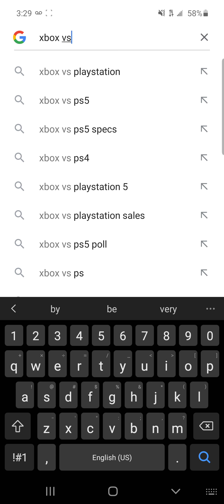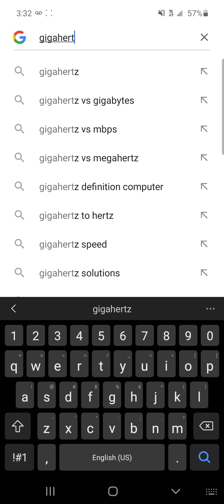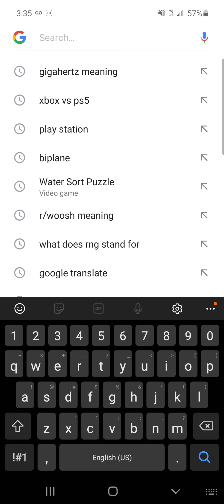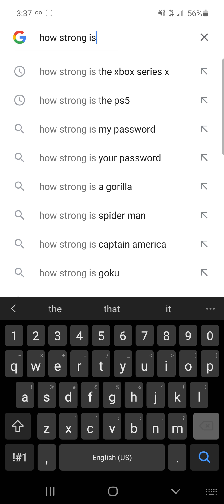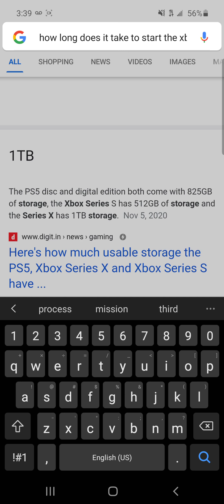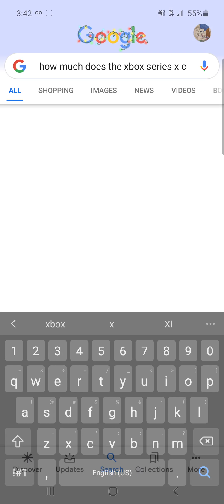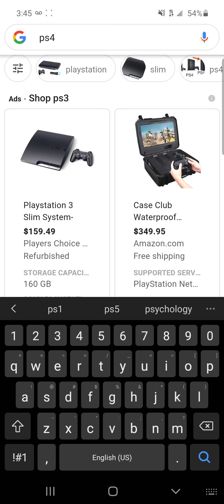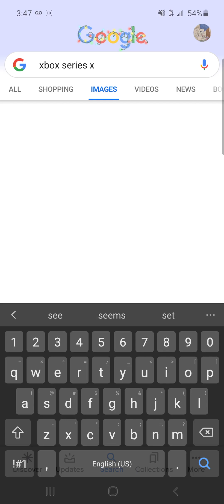PLAYSTATION 5 VS. XBOX SERIES X